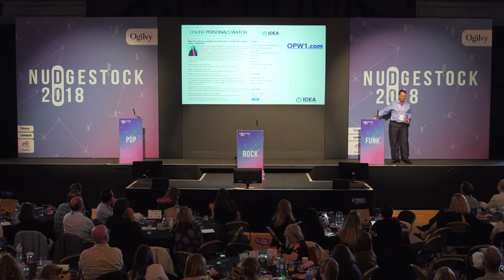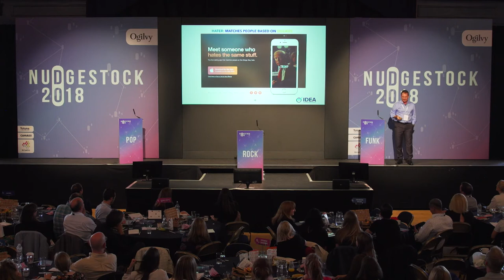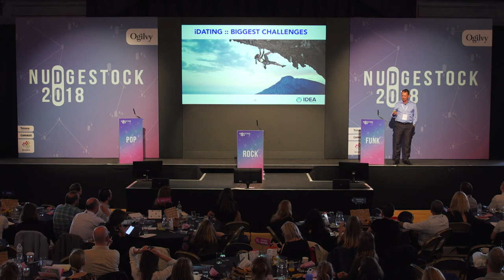Mark Brooks - Internet Dating Loves Behavioural Science | Nudgestock 2018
Mark Brooks's talk 'Internet Dating ♥ Behavioural Science' from Nudgestock 2018.